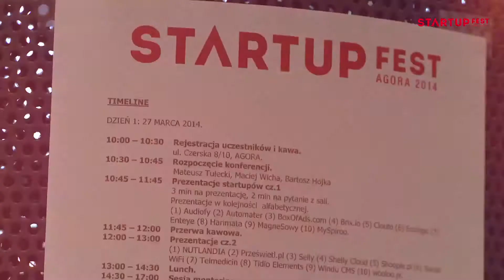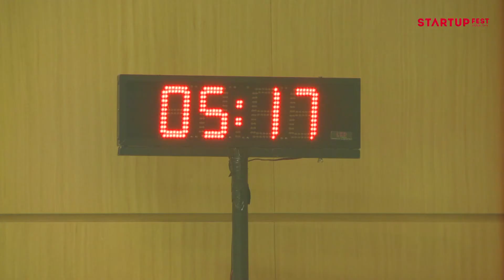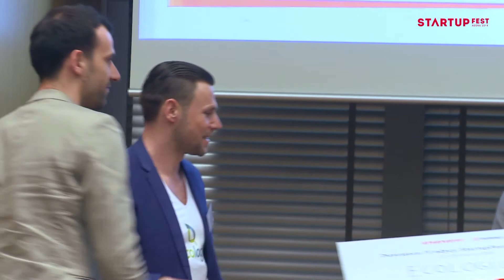Finał StartupFest Agora 2014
Finał konkursu odbył się 27-28 marca 2014 r. w budynku Agory. Zwycięzcą została firma Ecologic, oferująca system przeznaczony dla firm posiadających flotę samochodów, ubezpieczycieli, firm leasingowych oraz prywatnych odbiorców sporo podróżujących swoim samochodem, dająca rozwiązania dla bezpieczeństwa, ekologii i oszczędności.
StartupFest to dwudniowy festiwal, podczas którego prezentowane są najciekawsze pomysły na biznes w branży internetowej. Uczestnicy festiwalu konsultują swoje projekty na biznes w internecie z gronem tzw. mentorów, składającym się z przedstawicieli branży internetowej z doświadczeniem w różnych dziedzinach - od twórców biznesów po ich komentatorów. Mentorzy pełnią również rolę jury, które wybiera najlepszy startup. Zwycięzcy festiwalu otrzymują 50 tys. zł na realizację projektu oraz kampanię reklamową w Internecie o wartości 100 tys. zł. StartupFest jest organizowany cyklicznie od 2010 roku.